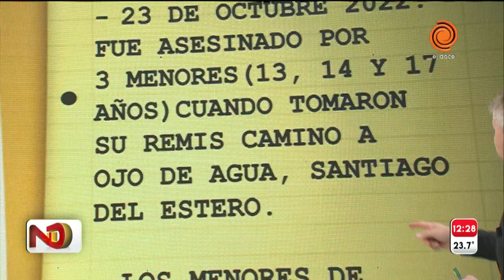Crimen del remisero en James Craik: liberaron a dos menores de edad y no le advirtieron a la familia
Ramón Maldonado (68), fue asesinado por tres adolescentes de 17, 14 y 13 años en la localidad de James Craik en octubre del año pasado. A tres meses del crimen, liberaron a dos de los menores que estaban alojados en el Complejo Esperanza.

Momento emitido en Noticiero Doce el 25 de enero de 2023.